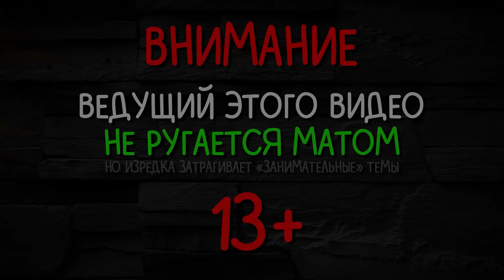ГОНИ БЫСТРЕЙ, ДАВИ ЗОМБЕЙ 2 ► Earn to Die 2 #1 Прохождение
Игра Earn to Die 2 обзор, прохождение и реакция на русском. Ерн ту дай 2 - прокачивай машину, а потом дави зомби!